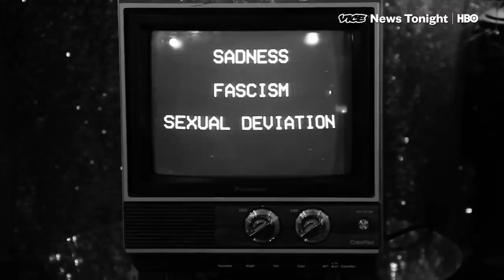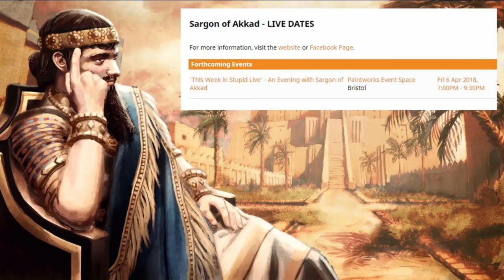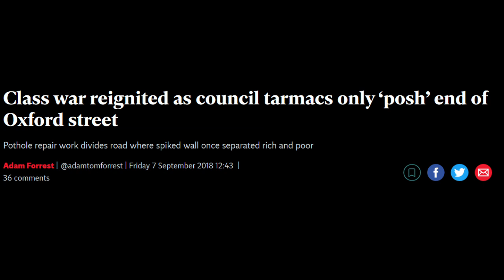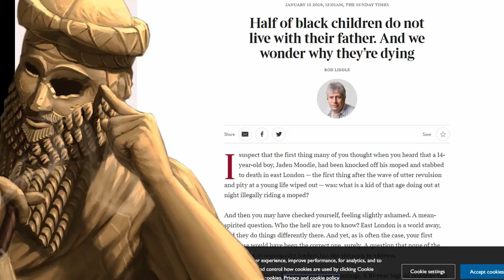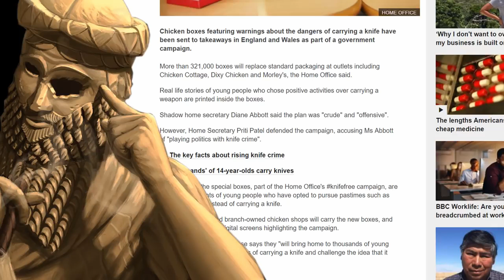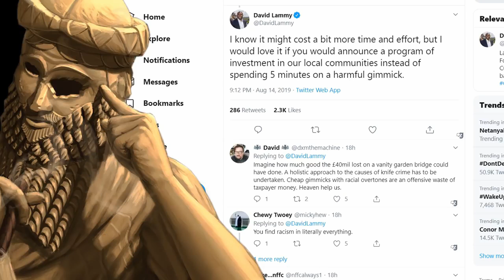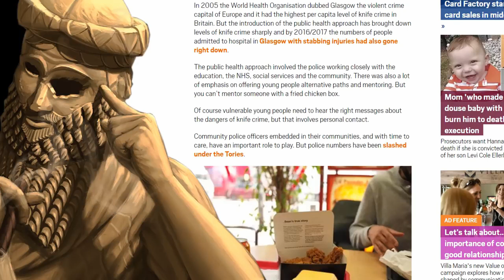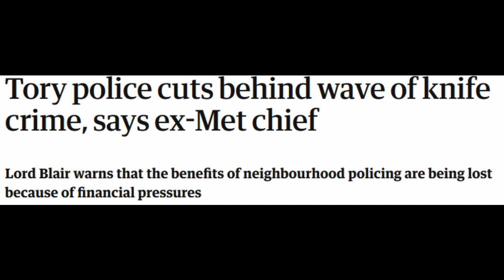The Right-Wing Daily Outrage Machine | PART ONE - Sargon Of Akkad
Calm down mate